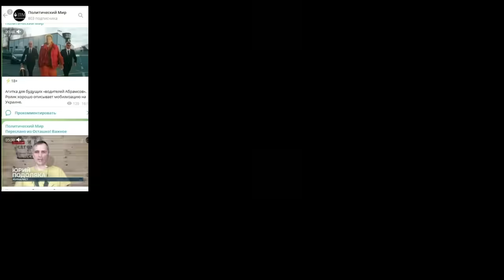Логика есть? Небензя назвал виновных в обстреле ЗАЭС